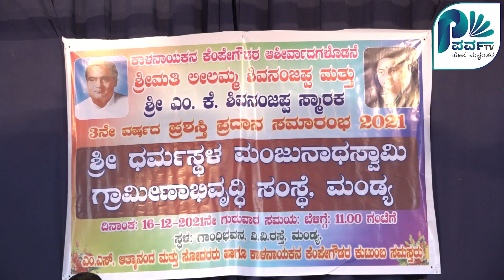ಆತ್ಮಾನಂದ ಸಿಗಬೇಕೆಂದ್ರೆ ಏನು ಮಾಡಬೇಕು ಗೊತ್ತ? /Parva Tv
Welcome to Parva Tv, A new initiative Mandya news channel with a motive of showing you the truth behind all the lies.
Team Parva Tv.

Chief Editor  - Vageesh Chandra Guru.

News Editor - Madarahalli Raju

D.O.P  - B.S Dayanand

Marketing Head - B.K Sathish ( BUSA )

Graphic Designer - Anil Raj